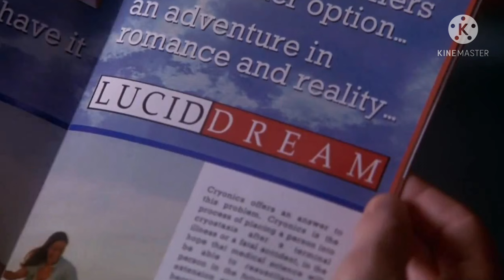Vanilla Sky Movie Explained in Hindi | Tom Cruise | A big Confusion between Truth & Myth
This film comes in the category of Science fiction and Psychological thriller movies. A Great Actor Tom Cruise has played the role of a very rich businessman's son and he is not serious about his business. He has a girlfriend but due to Tom Cruise or David's accident, His face is not good-looking anymore. Now, he is totally alone in his life and captured in jail due to his girlfriend Sofia's murder charge. How can it be possible, he also don't know, because he doesn't remember anything. Somehow he get to know that, he is alive for 150 years. How, watch this video.